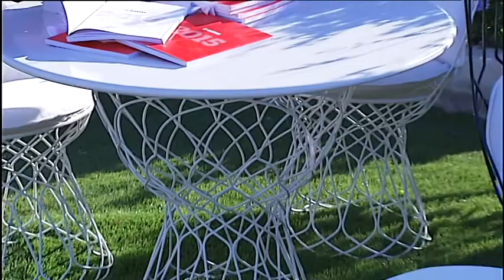DANIELA MAZZACANE - TG PRIMA - ANDREA BARILI ARREDAMENTO DA ESTERNO